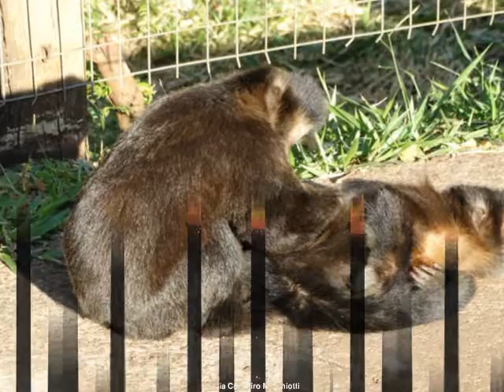Maringá em Fotos 114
Fotos de Maringá em Fotos
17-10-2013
duração :4:28
video :anjo.querubim
criciúma-sc